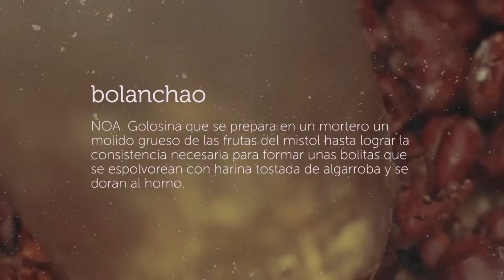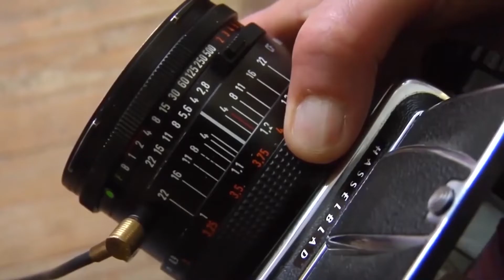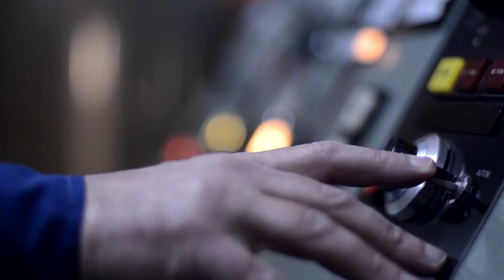UNJuNoticias 02 05 2022